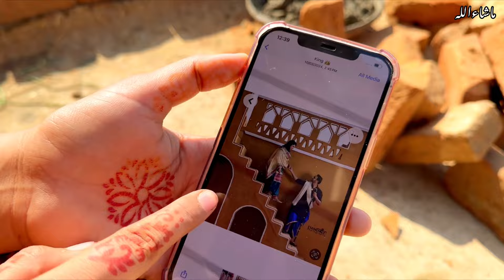Aisa Desi Ghar Karega Dhamaal 😁 Beautiful Mud House | Colorful Mud House | Village Life Punjab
🌾 ABOUT OUR CHANNEL:
Join us as we explore the vibrant shade of village life, delving into the essence of rural living in Pakistan. From the coolness of traditional mud houses to the active daily routines of village women, we capture the heart and soul of Punjab's countryside. absorb yourself in the beauty of gaon ki zindagi (village life) through our lens, where every moment unfolds with reality and grace.

Dive deeper into the rich shade of village life with our captivating videos:

Join us on this journey as we celebrate the simplicity, warmth, and beauty of desi life.